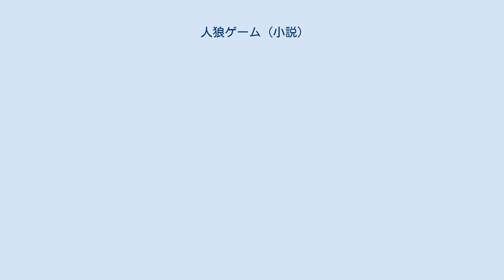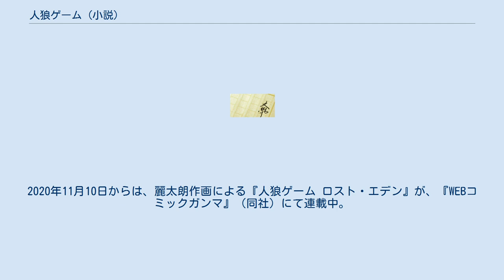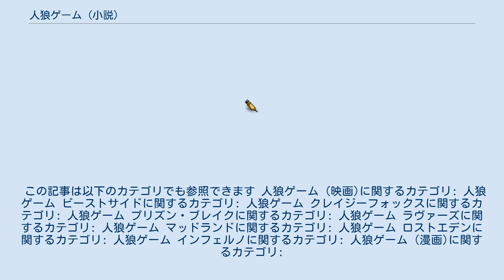人狼ゲーム (小説)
『人狼ゲーム』（じんろうゲーム）は、川上亮による日本のホラー小説のシリーズ。
2003年より竹書房文庫から刊行されている。
既刊9作10巻。
人狼ゲームを題材としたサスペンス・ホラー作品である。
 およびそれらを原作とした日本映画のシリーズ作品、テレビドラマ、小独活作画による漫画のシリーズ。
 第1作『人狼ゲーム』の続編として がある。
それぞれ設定や登場人物は異なるが、「本当の殺し合いになる、生死をかけた人狼ゲームを繰り広げる」という点と、主人公はそのゲームに参加する女子高校生である点は全て共通している。
 これらの実写映画化作品群は初期に桜庭ななみや土屋太鳳などが主演に起用され、以後、若手女優の登竜門とも呼ばれている。
 処刑方法は無印、ビーストは首に埋め込められたシールで頸動脈を切り処刑、クレイジーフォックス～インフェルノまでは首輪型の巻き取りリールで処刑、デスゲームの運営人では首輪に流す電流で処刑する。
 高校2年生の愛梨は、アルバイトの帰りに何者かに拉致される。
同じ場所には男女10人の高校生が集められ、部屋のモニターから何者かに「この場で起きていることは撮影され、中継されています」と告げられ、「人狼ゲーム」を強制的に開始させられる。
ゲームを進めると、そのルールに従って決めた処刑対象者が実際に殺されていく。
 2013年10月26日公開。
主演は桜庭ななみ。
主人公は『村人』側。
 ゲームのルール（人狼ゲーム） 一人につき一枚「村人」「人狼」「預言者」の配役が書かれたカードが与えられる。
 プレイヤー全員で相談し、多数決の上「人狼」と思われる一人を選び処刑する。
 処刑の後、「人狼」は「村人」のうち任意の一人を選び、殺害する。
 「預言者」は、1ターンごとに1人のプレイヤーの正体を知ることができる。
 「人狼」を処刑できれば「村人」の勝利。
全ての「村人」を殺したら「人狼」の勝利。
 “殺害”“処刑”は実際に相手を殺さねばならない。
このルールに従わない場合は、全員死亡する。
 キャスト（人狼ゲーム） スタッフ（人狼ゲーム） 2014年8月30日公開。
R15+指定。
主演は土屋太鳳。
今回の作品は、主人公が人狼の立場である。
 ゲームのルール（ビーストサイド） 一人につき一枚「村人」「人狼」「予言者」「用心棒」「共有者」の配役が書かれたカードが与えられる。
 「予言者」は、1ターンごとに1人のプレイヤーの正体を知ることができる。
 新カード「用心棒」は任意の一人を選び、人狼の襲撃から守ることができる。
 新カード「共有者」は2枚ありお互いが村人だと分かっている。
 「村人」を「人狼」と同数にしたら「人狼」の勝利。
 キャスト（ビーストサイド） スタッフ（ビーストサイド） 以下を除き、前作『人狼ゲーム』に示されているスタッフについてはそれと同じ。
 2015年12月5日に公開。
綾部真弥の初監督作品、高月彩良の初主演作品となる。
今回は特殊陣営として「狐」が加わる。
村人側でも人狼側でもないためどちらかが勝利した際に生き残っていれば、「狐」の勝利となり、それ以外は殺される。
人狼の襲撃の対象とされても死なないが、予言者の占いの対象となると、死ぬ。
この作品の主人公は「狐」目線で描かれる。
 ゲームのルール（クレイジーフォックス） 村の中には村人に扮した人狼が混ざっている。
 人狼は夜になると一人ずつ村人を殺す。
 昼は全員で相談し、人狼だと思う相手を多数決で一人選び、処刑する（選ばれた人は自動的に自分の首輪が締まり死亡）。
 人狼を処刑できれば村人の勝利。
人狼は村人を食べつくしたら勝利。
 ただし狐が生き残っていた場合は狐ただ一人の勝利。
 キャスト（クレイジーフォックス） スタッフ（クレイジーフォックス） 2016年7月2日公開。
小島梨里杏の初主演作品となる。
今作より人狼陣営として「狂人」が参加。
人狼が勝利することで自らも生き残ることができるが、村人が勝利すると人狼ともども殺される。
予言や霊媒からは村人として見られるが、人狼も知らないため襲撃されることもある。...